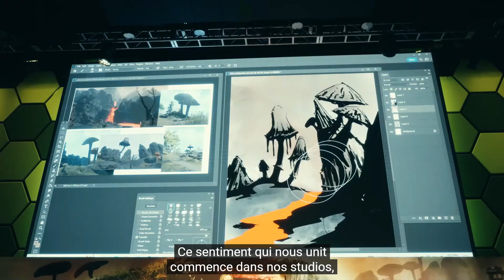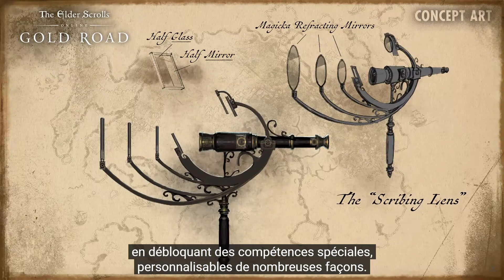The Elder Scrolls Online 2024 Global Reveal